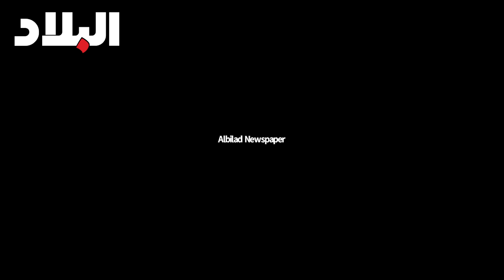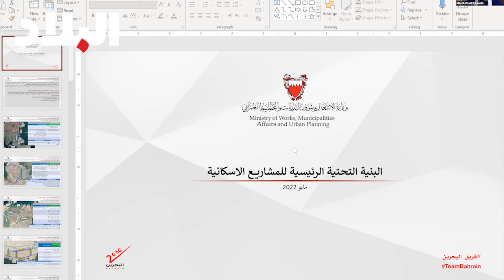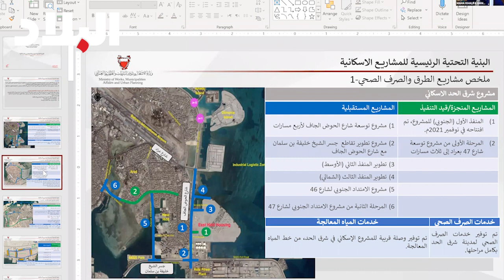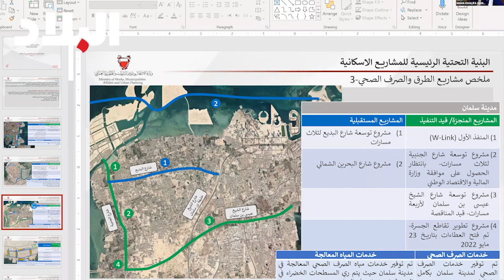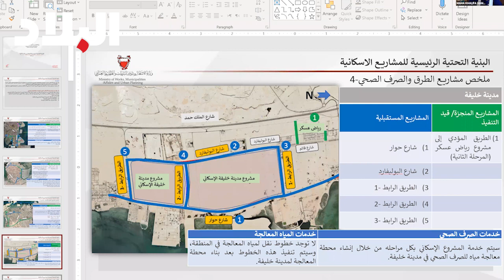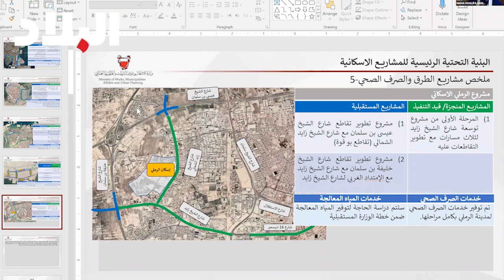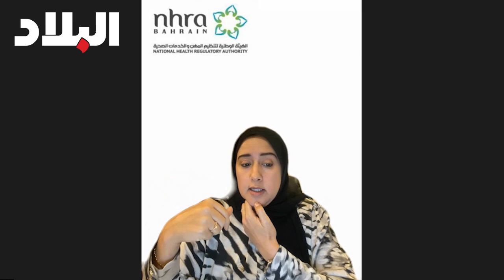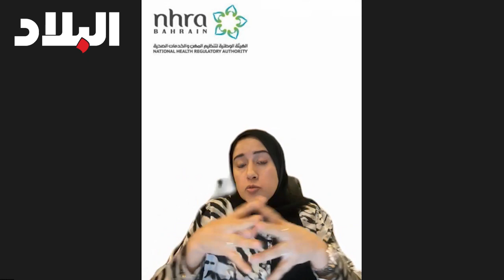ندوة صحيفة البلاد عن خطط تطوير البنية التحتية بالمشروعات الإسكانية الجديدة